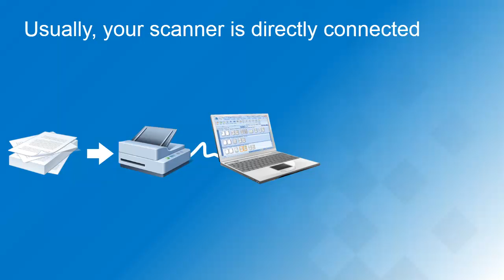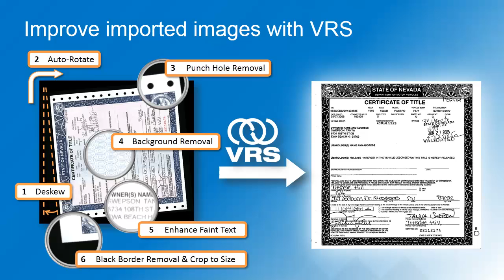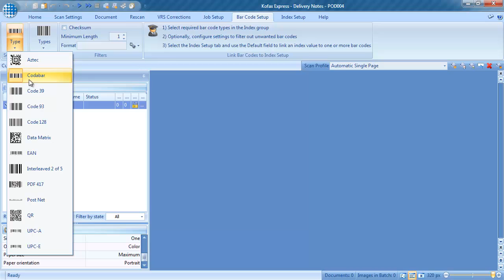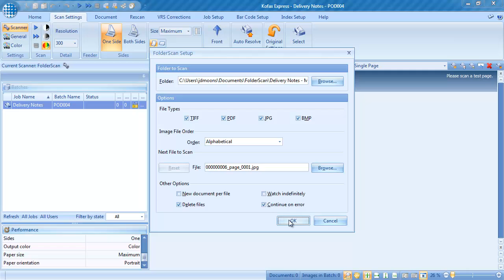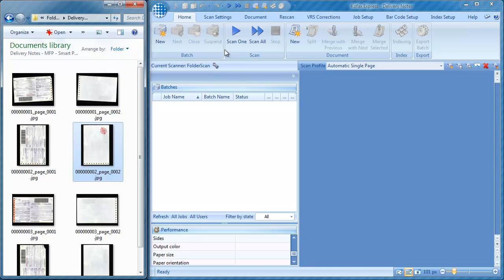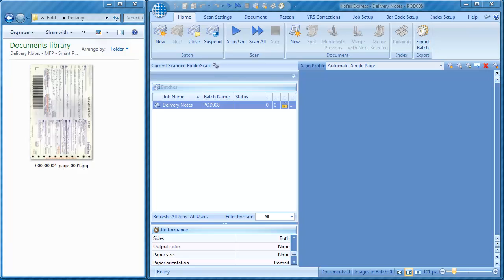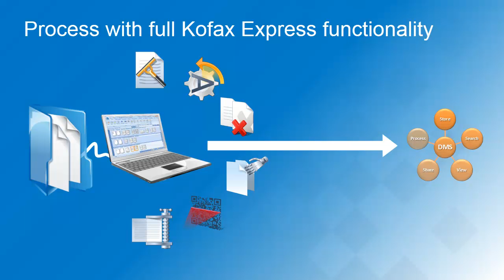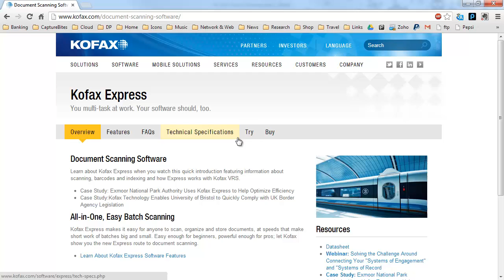Kofax Express FolderScan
•Why import images in Kofax Express?
•How to import images with FolderScan?
•What image/file types does FolderScan support?
•Can I use VRS in combination with FolderScan?
•How does the license level influence FolderScan's performance?
•How to directly copy and paste images in Kofax Express?